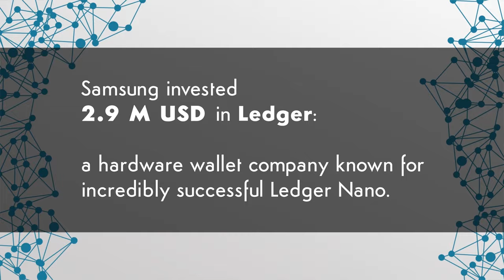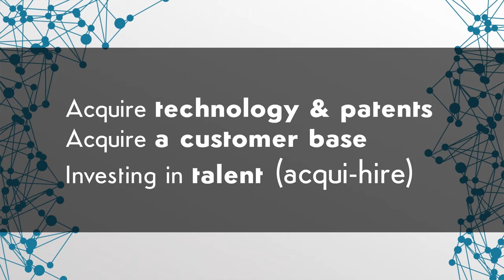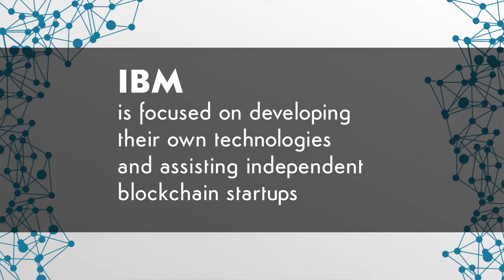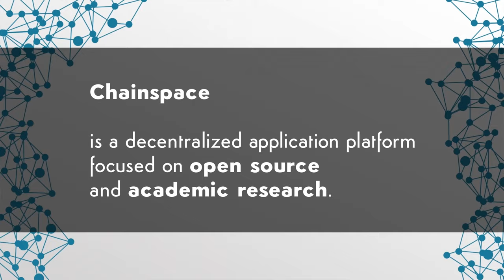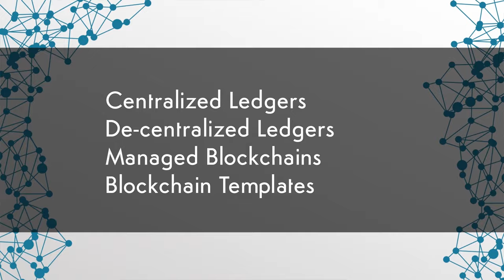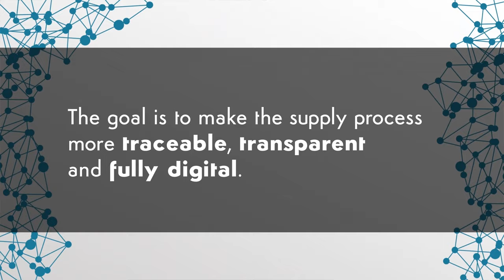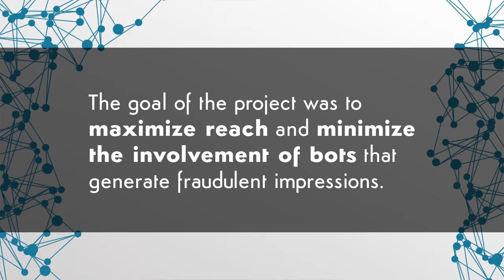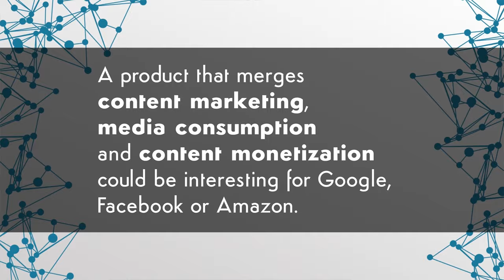Mega Companies INVESTING in Blockchain | Blockchain Central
This week on BlockchainCentral: We take a look at the many mergers and acquisitions from massive corporations looking to acquire smaller blockchain startups. Samsung, Facebook, Pepsi, Walmart - they're all entering the space, making technological changes that are bringing huge cost and time savings to their processes.

Follow the link so you always get the latest from Blockchain Central